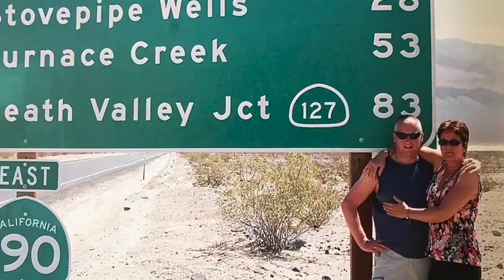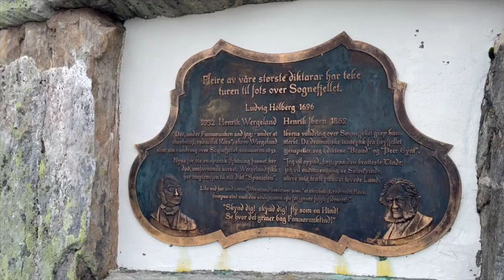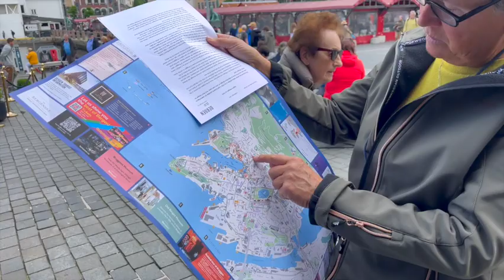Vlog 110 Jotunheimen, Bergen